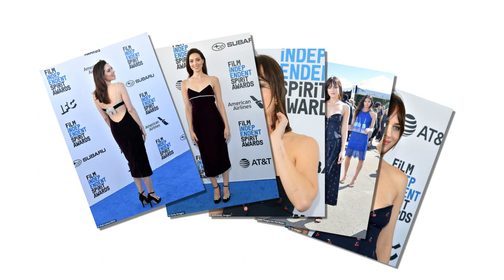Independent Spirit Awards 2019: Dakota Johnson offers an eyeful in low-cut dress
Independent Spirit Awards 2019: Dakota Johnson offers an eyeful in low-cut cherry-print top with a sweetheart neckline